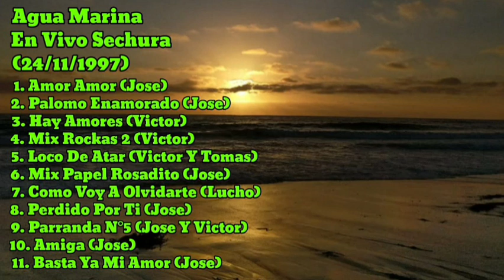AGUA MARINA - Concierto En Sechura 97'AguaMarina